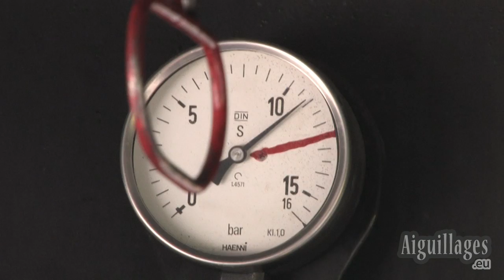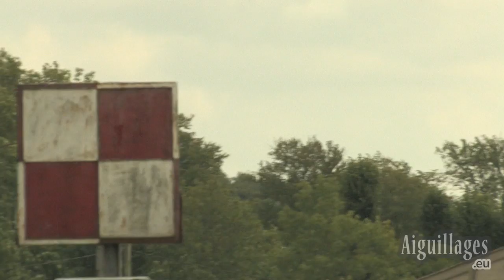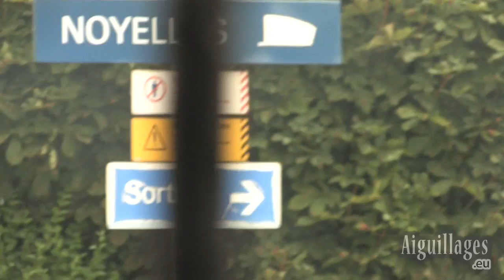Le Chemin de Fer de la baie de Somme (1/5)